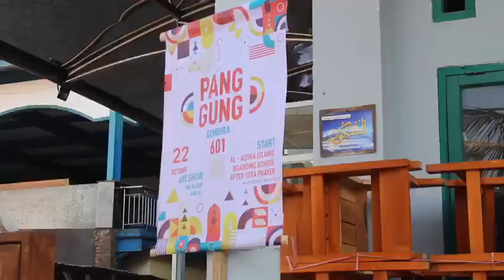TRAILER Panggung Gembira 601 Mujahid Wal Mujahidah On 22 October 2019